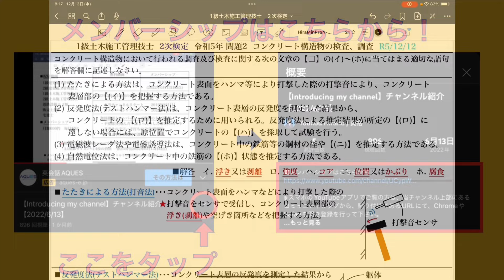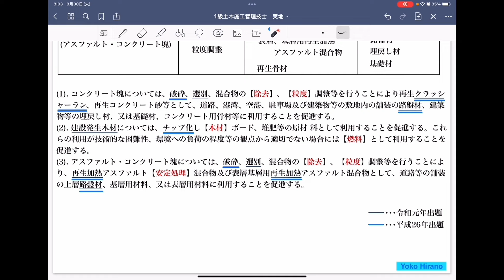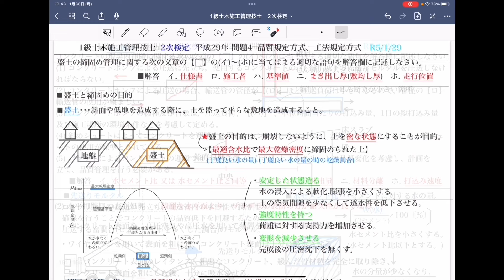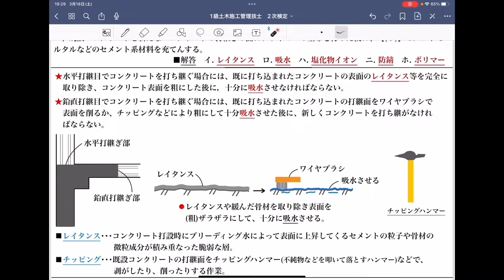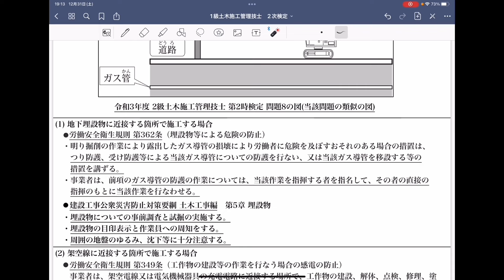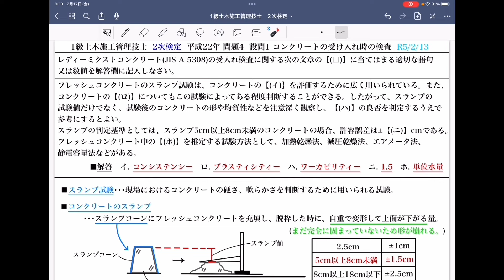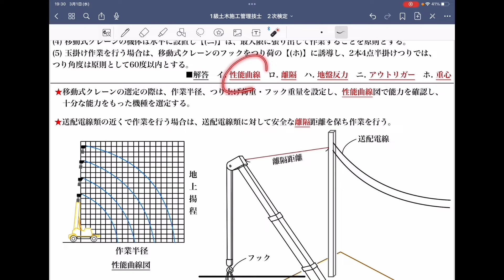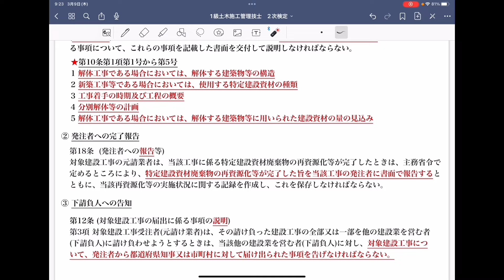【無料版】10時間耐久【平成20年〜令和5年(16回)】過去問16年分【1級土木施工管理技士 第2次検定(実地試験)】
■本動画の全編(メンバーシップ限定)
10時間耐久【平成20年〜令和5年(16回)】過去問16年分【1級土木施工管理技士 第2次検定(実地試験)】

■書籍
過去問16年分！2024年度版 1級土木施工管理技士 第二次検定 平成20年〜令和5年 問題2〜11過去問 解説集
値段:2,024円
サイズ:A5
色:白黒

■16年分の分析PDF資料
【1級土木施工】 2024度 2次検定 過去問 16年分 出題傾向 分析資料
・問1〜問11までのPDF(合計7枚)

■2次検定 PDF販売資料(フルカラー)
【1級土木施工 2次検定】コンクリート工事 まとめ①  過去問PDF

【1級土木施工 2次検定】コンクリート、鉄筋、型枠工事 まとめ②  過去問PDF

【1級土木施工 2次検定】土工事 まとめ①  過去問PDF

【1級土木施工 2次検定】土工事 まとめ②  過去問PDF

【1級土木施工 2次検定】安全管理 まとめ  過去問PDF

【1級土木施工 2次検定】施工計画の立案、作成/騒音振動対策 まとめ  過去問PDF

【1級土木施工 2次検定】特定建設資材の再資源化、産業廃棄物の適正処理 まとめ  過去問PDF

【1級土木施工 2次検定】工程管理まとめ  過去問PDF

★各年代別の解説PDF
【1級土木施工 2次検定】令和5年 問題2〜問題11 過去問PDF
・問2〜問6までのPDF(合計11枚)

【1級土木施工 2次検定】令和４年  問題2〜問題11　過去問PDF
・問題2〜問題11までのPDF(合計15枚)

【1級土木施工 2次検定】令和3年 問題2〜問題11過去問PDF
・問2〜問11までのPDF(合計11枚)

【1級土木施工 2次検定】令和２年  問題2〜問題11　過去問PDF
・問2〜問11までのPDF(合計10枚)

【1級土木施工 2次検定】令和元年  問題2〜問題11　過去問PDF
・問2〜問11までのPDF

【1級土木施工 2次検定】平成30年  問題2〜問題11　過去問PDF

【1級施土木工 2次検定】平成29年  問題2〜問題11　過去問PDF

【1級土木施工 2次検定】平成28年 問題2〜問題11過去問PDF

【1級土木施工 2次検定】平成27年 問題2〜問題11過去問PDF

【1級土木施工 2次検定】平成26年 問題2〜問題６過去問PDF

【1級土木施工 2次検定】平成25年 問題2〜問題６過去問PDF

【1級土木施工 2次検定】平成24年  問題2〜問題6　過去問PDF
・問題2 設問1〜問題6 設問2までのPDF(合計10枚)

【1級土木施工 2次検定】平成23年  問題2〜問題6　過去問PDF
・問題2 設問1〜問題6 設問2までのPDF(合計12枚)

【1級土木施工 2次検定】平成22年  問題2〜問題6　過去問PDF
・問題2 設問1〜問題6 設問2までのPDF(合計11枚)

【1級土木施工 2次検定】平成21年  問題2〜問題6　過去問PDF

【1級土木施工 2次検定】平成20年  問題2〜問題6　過去問PDF

■1級土木施工管理技士 第2次検定(旧 実地試験) 過去問PDF

■経験記述の添削
【経験記述の添削①】

■おすすめブログ
・2019年 1級建築施工管理技士 実地試験 勉強記録
受験生時代の私の勉強日記(4年前)

・DaiGoさんから学んだ18の項目のブログ